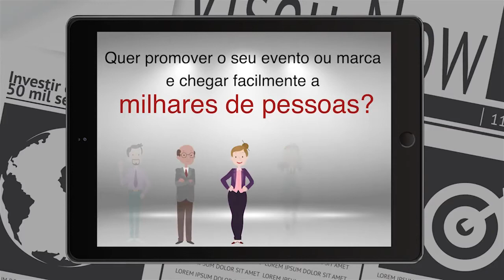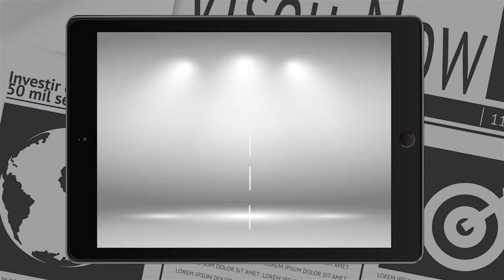Dia da Criança Sátão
Centenas de crianças reuniram-se no Largo de S. Bernardo no Município de Sátão para comemorar o dia dedicado aos mais pequenos.
No final da tarde foram entregues 76 cheques de 200€ cada, aos bebés nascidos durante o ano 2017.
Veja agora a reportagem.